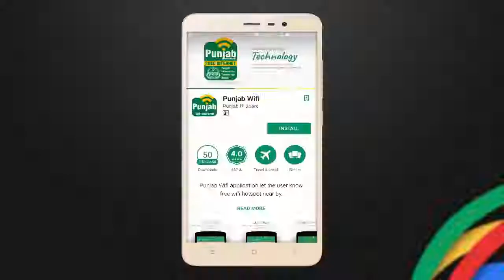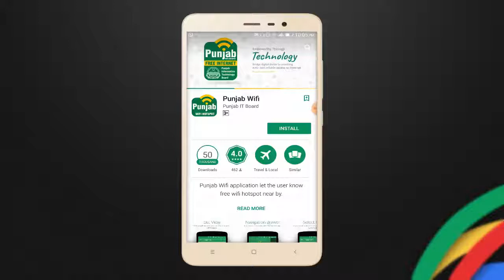How to use Free Wifi internet in pakistan 2018|Urdu/Hindi|Youtuber Guy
in this videos i will show How to use Free Wifi internet in pakistan.

1 How can I get WiFi without an Internet provider?
2 What restaurants have free WiFi near me?
3 How can you get free internet in your home?
4 How can I get a WiFi connection at home?
5 How to use Free Wifi internet?

Youtuber Guy is a YouTube channel,where  you will find news, updates and Mobile Apps,Latest Software,Mobile tips and tricks and new technologies Videos are served .
"New Videos is Posted EveryDay "